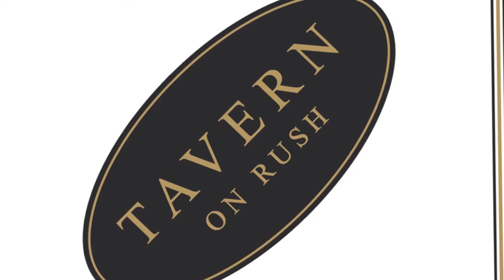John Gatsos Tavern on Rush